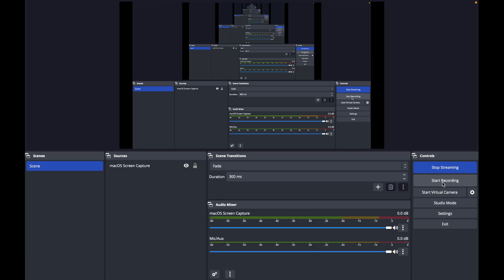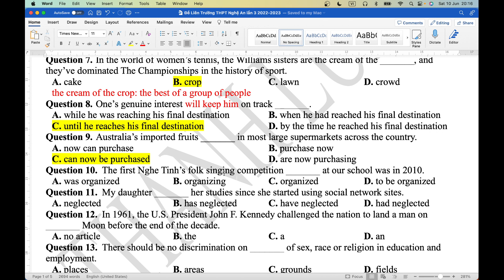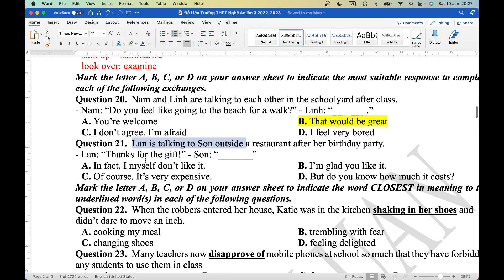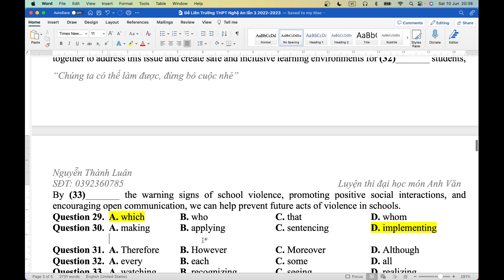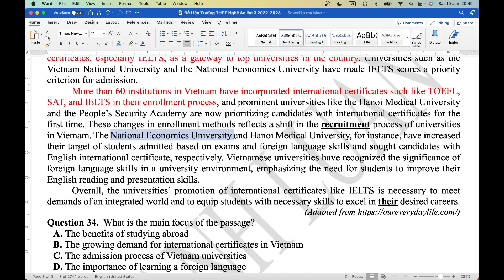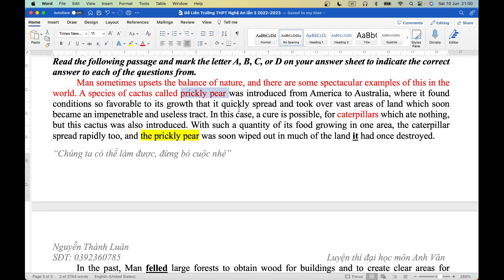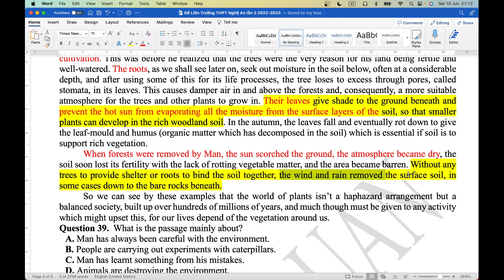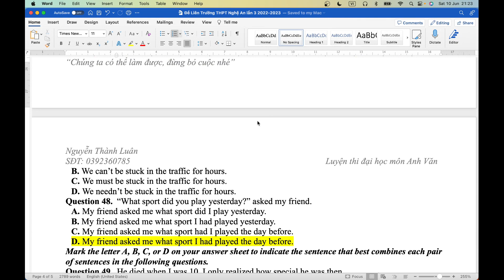Chữa Đề THPT Liên Trường Nghệ An Lần 3 môn Tiếng Anh 2022-2023